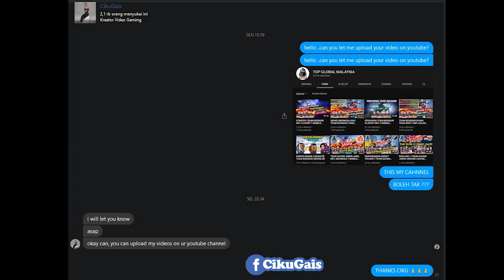CIKU NYAMAR JADI XORN !!! MOBILE LEGENDS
Music Intro !!